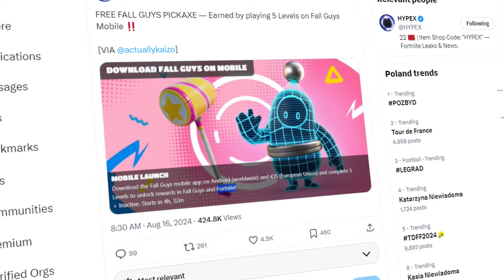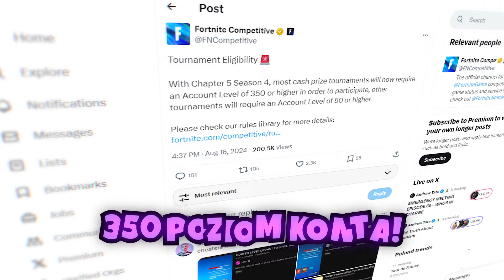Fortnite SEZON 4 - Wszystkie NOWOŚCI WYJAŚNIONE..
IPowered pokazuje wszystkie sekrety sezonu Marvela w fortnite!

Montaż // IPowered